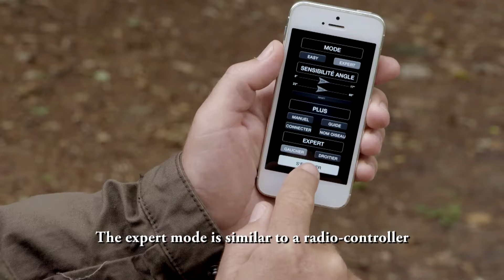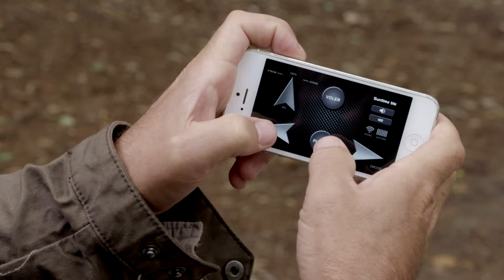The Flying App | Bionic Bird ( + MetaBird) Tutorials by Bionic Bird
In this video, we'll guide you through the Flying App settings for the Bionic Bird ornithopter drone. From connecting to your device to adjusting flight parameters, you'll learn everything you need to know to make the most of your MetaBird. Whether you're a beginner or an experienced pilot, our step-by-step tutorials will help you unlock the full potential of your flying machine. So grab your device and get ready to explore the exciting world of ornithopter drones with the Flying App.